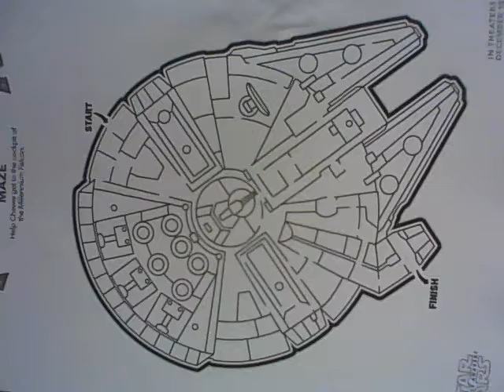ken and lily